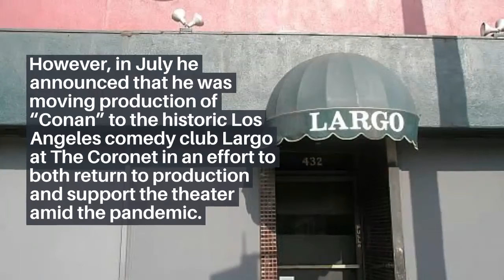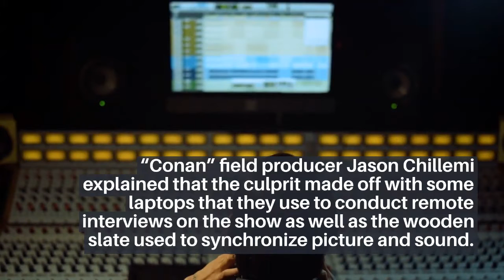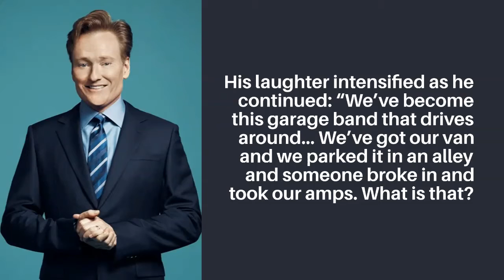Conan O'Brien reveals his late-night set was burglarized overnight, calls it a 'new low'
Hi Guys,

The host said that it was all worth it for the laughs

Conan O’Brien revealed that the set of his late-night talk show was burglarized.

The comedian joined his late-night cohorts in recording their shows remotely in March at the onset of the coronavirus pandemic. However, in July he announced that he was moving production of “Conan” to the historic Los Angeles comedy club Largo at The Coronet in an effort to both return to production and support the theater amid the pandemic.

During Monday’s broadcast, the host took a moment to let fans know that their temporary set at the comedy club had been robbed by particularly petty crooks overnight.

“We come to this theater because we thought ‘theaters are in trouble, let’s revive a theater let’s keep it going,’” the host explained. “Seemed like a nice thing to do, right? What happens? We get here this morning and we find out that someone broke into our little theater and took some of our equipment, some of our equipment that we use to make the show. We got robbed, Andy, robbed!”